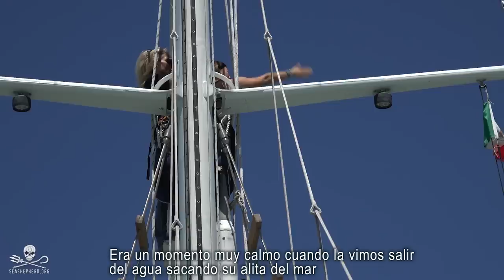Sea Shepherd Captures Rare Footage of Elusive Vaquita During First Sighting since 2013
On April 18, Sea Shepherd Conservation Society captured rare footage of the elusive and endangered vaquita porpoise in the waters of Mexico’s Gulf of California, the small cetacean’s only home on Earth. The sighting marks the first time since 2013 the shy creature has been spotted and filmed in the Sea of Cortez. The vaquita documented by the crew of Sea Shepherd USA’s Operation Milagro (Operation Miracle) campaign is one of only 97 remaining members of its species, considered by many to be the rarest marine mammal in the world.